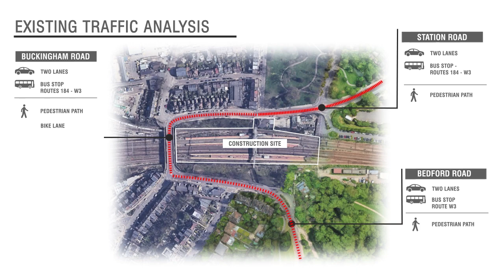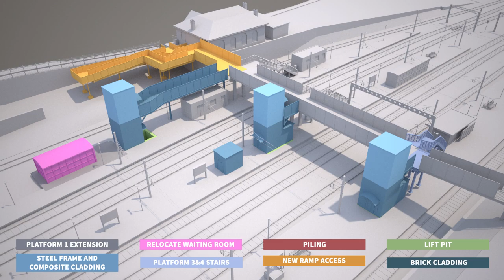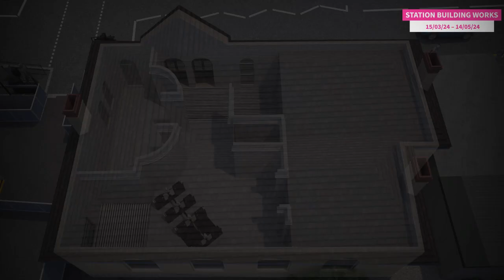Train Station Upgrade, Construction & Logistics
4d construction sequence showing Site Establishment, Enabling Works, Public Access and Programme Sequence